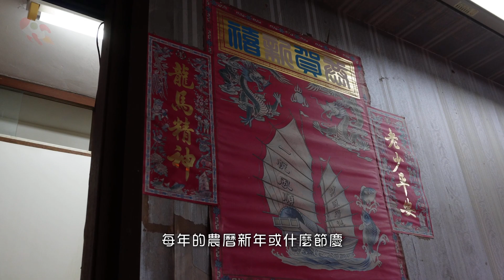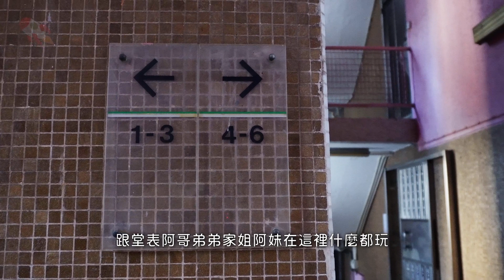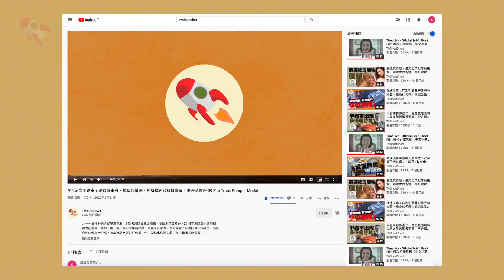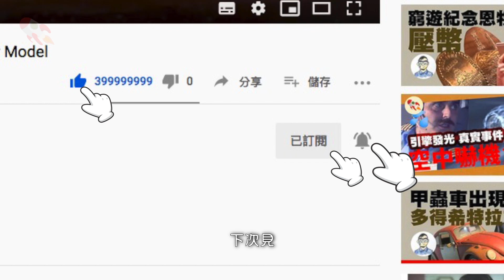香港40年舊裝修 x 80年代建築獎屋苑 x 童年遊戲 Hong Kong 80s renovated home and estate 香港の古い家のデザイン｜李丹藏寶丹 14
Please try CC subtitle to watch it in your language
あなたの言語でそれを見るためにCC字幕を試してみてください

穗禾苑1980年落成，我嫲嫲家的裝修沒有變過，今天是大裝修前最後一天，急不及待記錄這個四十年歷史的設計，也分享這些童年趣事！此外更不能錯過這座由日本建築師木下一設計的獲獎屋苑介紹，背後滿有意思而且很破格！

Sui Wo Court was completed in 1980, and the decoration of my grandmother’s house has not changed. Today is the last day before the big decoration. I can’t wait to record this 40-year-old design and share these childhood funs! In addition, don’t miss the introduction of this award-winning estate designed by Japanese architect James Kinoshita. The back is full of interesting and unconventional!

穂禾苑は1980年に完成し、祖母の家の装飾は変わっていません。 今日は大きな飾りの前の最後の日です。 この40年前のデザインを記録し、これらの子供時代の楽しみを共有するのが待ちきれません！ さらに、日本の建築家木下一が設計したこの受賞歴のある不動産の紹介もお見逃しなく。 背中は面白くて型破りでいっぱいです！

PS 00:45 （口誤）1981年才對
PS 抽水：魷魚遊戲 :p

廣東話，中文字幕，CC字幕
Cantonese, Traditional Chinese subtitle, cc subtitle

歡迎Like & 留言！